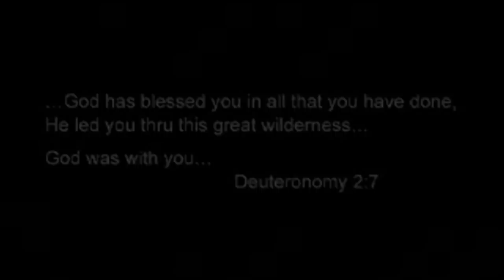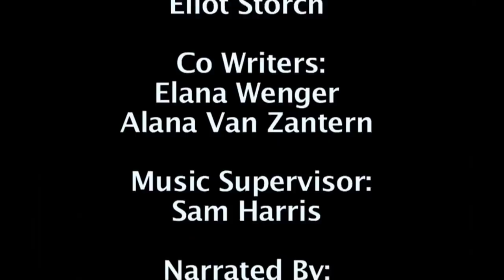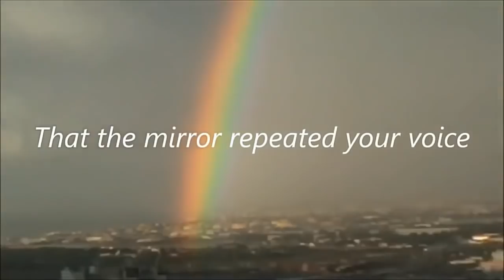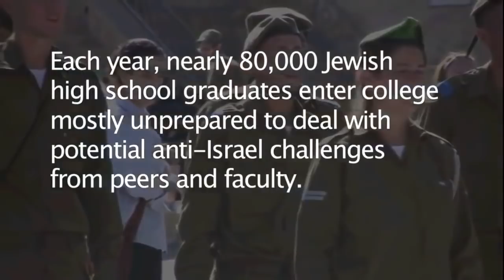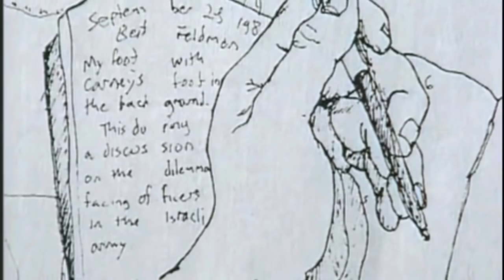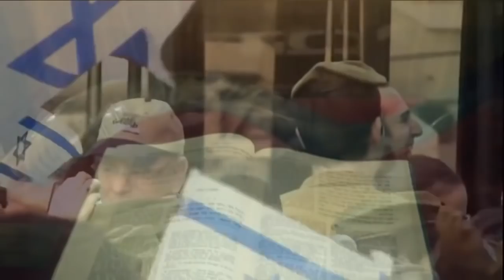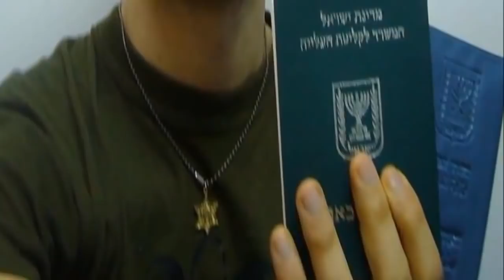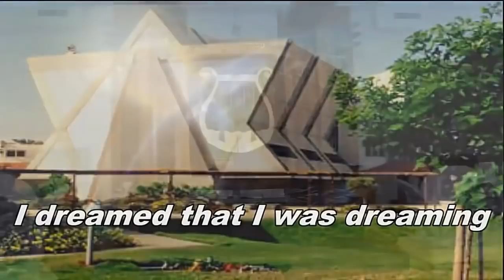Israel Defense Forces Documentary - World's Elite Commandos - HD Documentary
The Israel Defense Forces, lit. "The Military of Protection for Israel", generally known in Israel by the Hebrew phrase Tzahal, are the military forces of the State of Israel. They include the ground up pressures, air force, as well as navy. The IDF is goinged by its Chief of General Personnel, the Ramatkal, subservient to the Defense Preacher of Israel; Lieutenant general (Rav Aluf) Gadi Eizenkot has actually worked as Chief of Personnel because 2015.

An order from Protection Preacher David Ben-Gurion on 26 Could 1948 formally established the Israel Defense Forces as a conscript army formed from the paramilitary group Haganah, incorporating the militant groups Irgun and Lehi. The IDF served as Israel's armed forces in all the nation's major army operations-- including the 1948 Battle of Independence, 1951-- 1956 Revenge uses, 1956 Sinai War, 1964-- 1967 Battle over Water, 1967 Six-Day Battle, 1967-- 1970 Battle of Attrition, 1968 Battle of Karameh, 1973 Procedure Springtime of Young people, 1973 Yom Kippur War, 1976 Procedure Entebbe, 1978 Procedure Litani, 1982 Lebanon War, 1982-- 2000 South Lebanon problem, 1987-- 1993 First Intifada, 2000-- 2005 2nd Intifada, 2002 Use Defensive Guard, 2006 Lebanon Battle, 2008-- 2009 Operation Cast Lead, 2012 Use Pillar of Protection, and 2014 Use Protective Side. The number of wars and border conflicts in which the IDF has been involved in its short history makes it one of the most battle-trained armed pressures on the planet.  While originally the IDF operated three fronts-- versus Lebanon and also Syria in the north, Jordan as well as Iraq in the east, as well as Egypt in the south-- after the 1979 Egyptian-- Israeli Peace Treaty, it has concentrated its activities in southern Lebanon and the Palestinian Territories, consisting of the First and the Second Intifada.

The Israel Protection Forces differs from most armed forces in the world in many ways. Differences include the mandatory conscription of ladies as well as its structure, which emphasizes close relations between the army, navy, as well as air force. Considering that its founding, the IDF has been particularly developed to match Israel's unique safety and security situation. The IDF is one of Israeli culture's most prominent establishments, affecting the country's economy, society and political scene. In 1965, the Israel Defense Forces was awarded the Israel Reward for its contribution to education. [11] The IDF uses numerous technologies created in Israel, several of them made specifically to match the IDF's demands, such as the Merkava main fight tank, Achzarit armoured personnel service provider, high tech weapons systems, the Iron Dome missile defense system, Trophy active protection system for vehicles, and the Galil and Tavor assault rifles. The Uzi submachine gun was invented in Israel as well as used by the IDF until December 2003, finishing a service that began in 1954. Adhering to 1967, the IDF has close military relations with the United States, [12] including development cooperation, such as on the F-15I jet, THEL laser protection system, and the Arrow missile defense system.